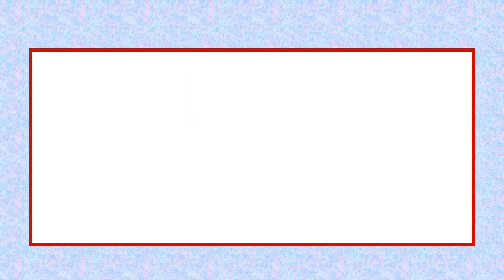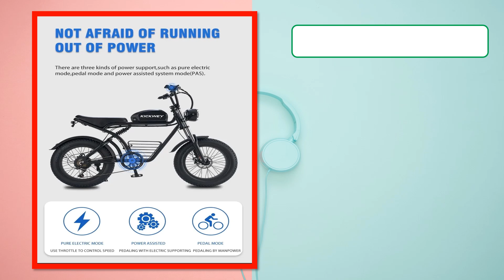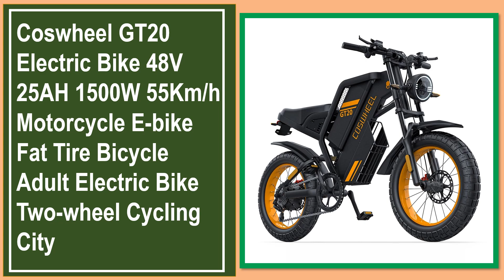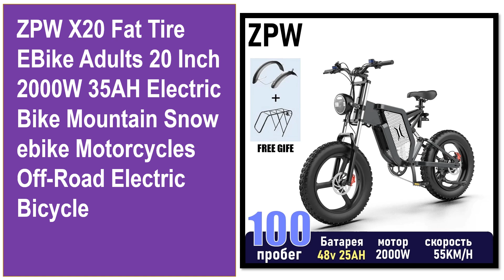Top 5 Best Electric Bikes Of 2024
✔ 5. Kickwey K7 Adults Electric Bike 2000W 48V23AH 55km/h Snow Electric Motorcycles 20“*4.0 Off Road Tyre Mountain Ebike Fat tire

✔ 4. EKX X20 Electric Bike Mountain Moped Ebike 20 Inch Fat Tire 2000W 48V 35AH Men's Road EBike Electric Bicycle For Adults E Bikes

✔ 3. ZPW X20 EBike Adults 20 Inch 2000W 35AH Electric Bike Mountain Snow ebike Motorcycles Off-Road Fat Tire Electric Bicycle

✔ 2. Coswheel GT20 Electric Bike 48V 25AH 1500W 55Km/h Motorcycle E-bike Fat Tire Bicycle Adult Electric Bike Two-wheel Cycling City

✔ 1. ZPW X20 Fat Tire EBike Adults 20 Inch 2000W 35AH Electric Bike Mountain Snow ebike Motorcycles Off-Road Electric Bicycle